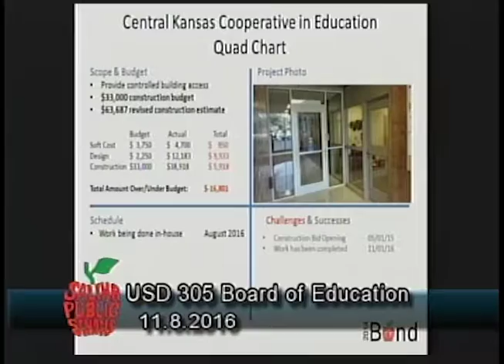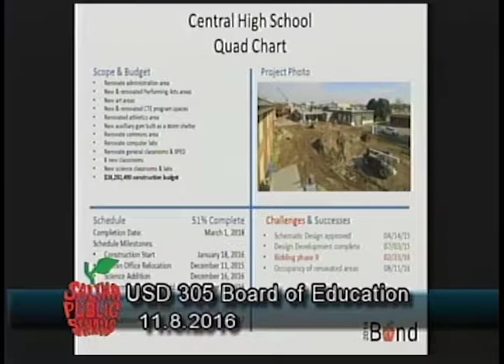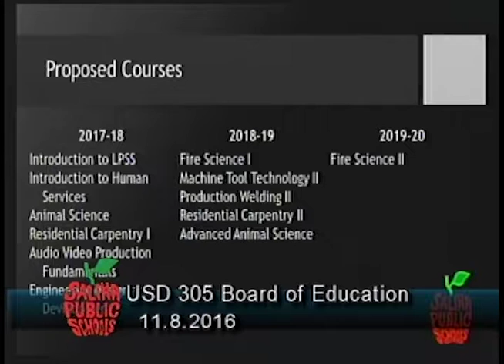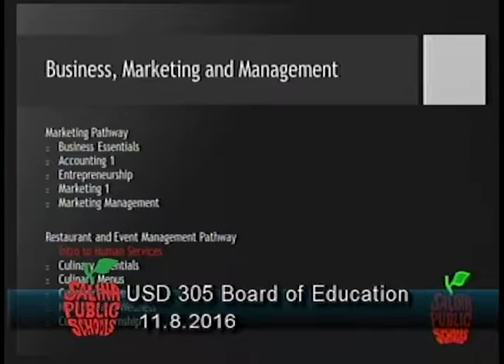USD 305 School Board of Education Meeting - 11-8-2016